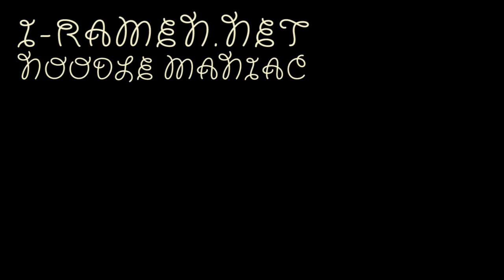No.4128 マルタイラーメン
Marutai (Japan) Marutai Ramen